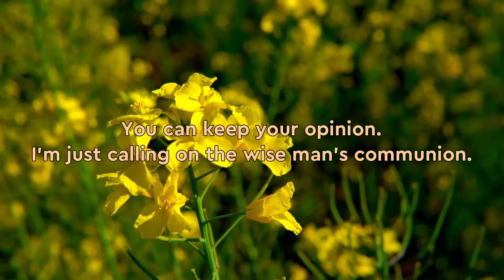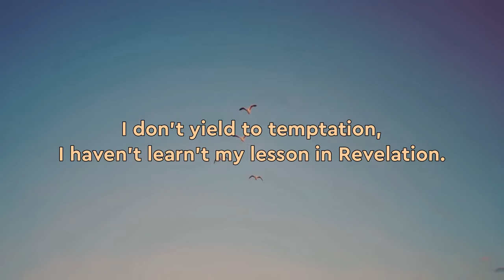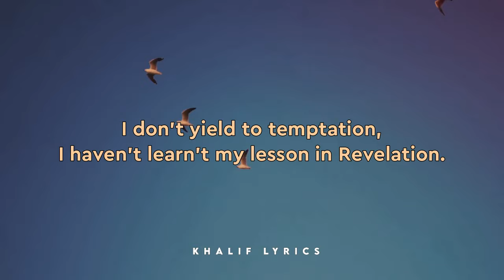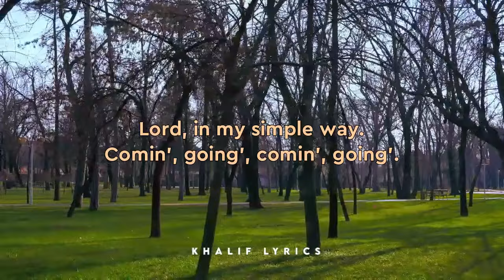Thank you Lord - Judy Mowatt lyrics video (Thank you Lord for what you've done for me)